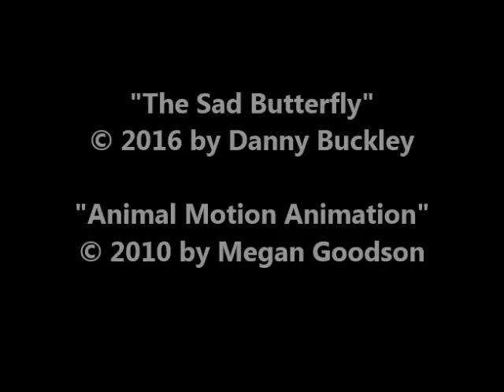Daisy Comes Home, by Jan Brett (MPL Book Trailer 344)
Mooresville Public Library (Mooresville, Indiana) presents a book trailer featuring the children's picture book, "Daisy Comes Home," by Jan Brett.